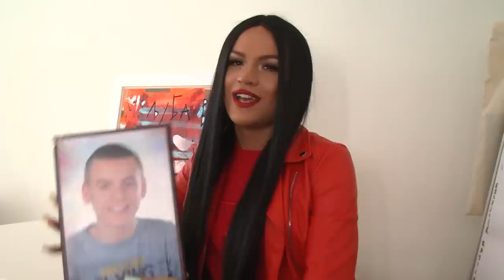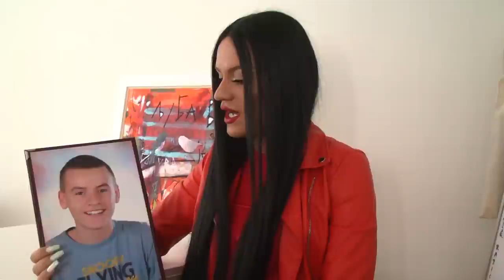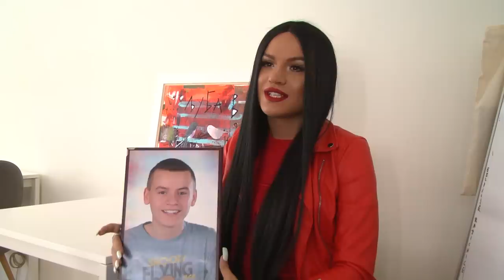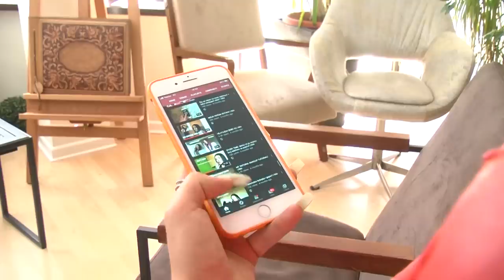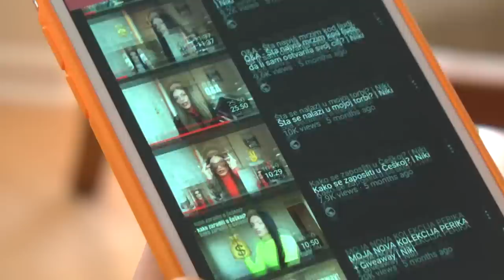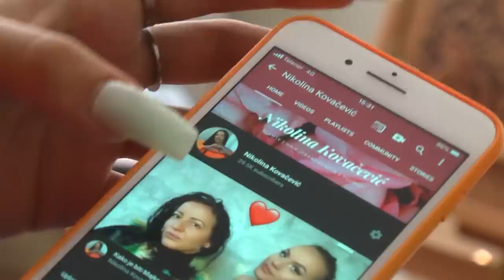Iz drugog ugla - Kako je Njegos postao Nikolina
Njegoš je imao telo dečaka, ali u njemu je oduvek živela devojčica; nakon što je tri puta u tinejdžerskom dobu sebi pokušao da oduzme život, majka je sve shvatila i podržala ga u želji da živi onako kako se oseća: tako se ’rodila’ Nikolina
„Pre četiri godine ja sam svoj život videla samo crno, nisam mogla ni da zamislim da imam budućnost“, kaže Nikolina Kovačević (22), pre nego što sa osmehom otkrije da ona, samo na prvi pogled izgleda kao sasvim obična devojka. Pokazujući sliku petnaestogodišnjeg Njegoša Kovačevića, Nikolina kaže:
- Ovo sam nekada bila ja. To znači da sam transrodna osoba, a to sam primetila još kao sasvim mala. Bila sam devojčica zarobljena u telu dečaka, ali o tome tada nisam smela nikome da pričam. Danas smatram da sam oduvek bila Nikolina, samo sa ulogom Njegoša – kaže ova devojka koja je, po zvaničnim dokumentima – još uvek muškarac, ali je već pet meseci na hormonskoj terapiji i priprema se za promenu pola.
Nikolina je rođena u Prištini, ali se porodica selila – u Sutumore, pa u Lazarevac, da bi poslednjih godina živela u Kraljevu. Zahvaljujući hormonima koje uzima (i moraće doživotno da ih pije), Nikolinine crte lica izgubile su oštrinu, grudi porasle, počela je da dobija i na težini i da, kako kaže, uživa u ženskim oblinama. Danas vidi smisao svog života, ali Njegoševo/Nikolinino odrastanje bojili su anksioznost i depresija:
- U mojoj kući se uvek govorilo da je loše biti LGBT, da to nije normalno i da – nije od Boga. Zato sam Boga molila da me izleči, ali ništa se nije događalo. Videla se feminiziranost u meni, ali ljudi su to zanemarivali, jer sam uvek bila ošišana „na ćelavo“. Sreća je što sam bila harizmatičan dečak, ali je jako tužno što je Njegoš svoj život živeo u lažima.
Tokom tinejdžerskih godina Njegoš je tri puta je sebi pokušao da oduzme život. Majka Svetlana shvatila je da će izgubiti dete ako nešto sama ne preduzme:
- Mama je tražila da priznam zašto plačem noćima. Ćutala sam, a ona je sama pitala: „Da nisi, možda, gej? Jesi li nekog ubio?“Rekla sam da nisam, a onda čula njenu rečenicu: „Da li se ti osećaš kao devojčica?“ Svi ljudi imaju tajne, a moja je bila najdublja i najteža. Priznanje i suze grunli su iz mene i od tog trenutka ja sam Nikolina – priseća se naša sagovornica.
Tada je imala 16 godina, išla je u srednju školu, pa su, navodi, i ona, i majka bile svesne da će to kako se zaista oseća morati da krije sve dok ide u školu. Njegoš je postojao samo za javnost, a Nikolina je živela unutar četiri zida ohrabrena maminim rečima da će joj u svemu pomoći „čim završi školu“.
- Da nije bilo mame, danas me ne bi bilo ili bih i dalje živela u svetu laži. Zbog toga često kažem da je ona moja najveća ljubav. Zahvaljujući njenom „vetru u leđa“, ja sam tako mlada imala hrabrosti da donesem tešku životnu odluku. Da nije bilo njene podrške, sve ovo uradila bih tek kada nje više ne bude bilo. Ne bih mogla da joj uradim ono što ona ne bi mogla da prihvati. U tom slučaju, planirala sam da bar starost proživim onako kako se oduvek osećam – iskrena je Nikolina.
Za tajnu da se u kući oblači i ponaša kao devojka, dok u školi i dalje glumi da je Njegoš, znale su najbolje drugarice koje je nikada i nikome – nisu odale, zbog čega je Nikolina i danas zahvalna tim devojkama. Život ih je razvejao na različite strane, pa se sa većinom od njih, kako navodi, danas samo čuje, ali – najvažnije joj je da su je podržale i stale uz nju kada joj je to bilo najpotrebnije.
- Na svoj dvadeseti rođendan odlučila sam da svetu pokažem da sam sada Nikolina. Pre toga bila sam u inostranstvu i uvidela koliko je divno kada ne moraš da glumiš da si ono što, u dubini svoje duše - nisi. Na Instagramu sam ugasila Njegošev profil, a moja drugarica javno je, na svom profilu objavila sliku sa mnom. Za pet minuta, kao Nikolina dobila sam 300 pratilaca – priseća se Nikolina,
Bilo je svakakvih komentara, kaže, ali – mnogo više poruka podrške, nego onih drugih. U hejt komentarima bilo je onih koji su govorili šta bi joj sve trebalo uraditi, poruka da joj ne padne na pamet da više kroči u Kraljevo...
- Zaista je bilo svega, ali u sebi sam bila smirena smatrajući da će, ako mi se nešto desi, to dogoditi kao Nikolini, a ne kao Njegošu koji je živeo za druge ljude. Ja ne živim za druge, živim za sebe – ponosna je Nikolina.
Dnevno, kako navodi, dobija, u proseku stotinak poruka na društvenim mrežama
- Iznenadili biste se kada biste znali koliko je oko nas ljudi zarobljenih u telu suprotnog pola. Među njima ima i onih koji su čitav život proživeli pretvarajući se da su neko drugi. Oni traže razgovor, savet, podršku.
Nikolina navodi kako ranije nije verovala u to da bi njoj kao devojci neko mogao da priđe, niti da da će ikada imati momka, ali da je – realnost sasvim drugačija.